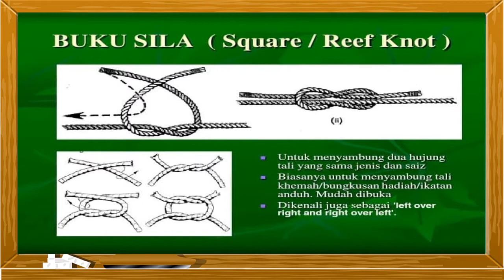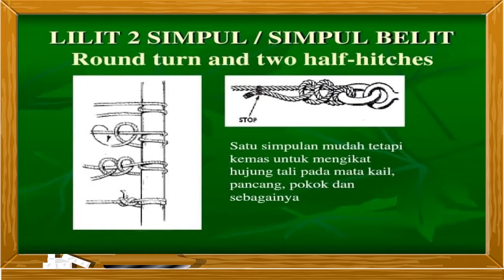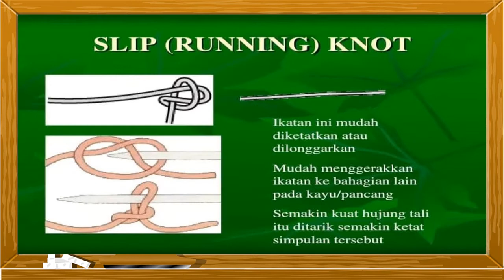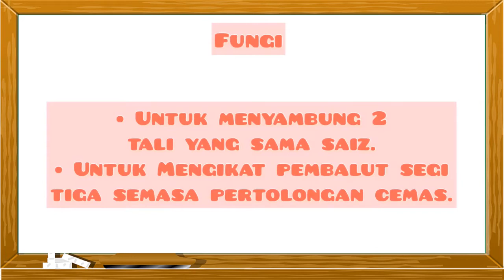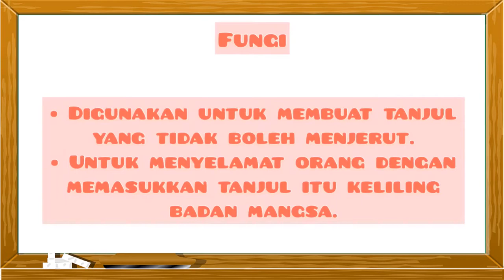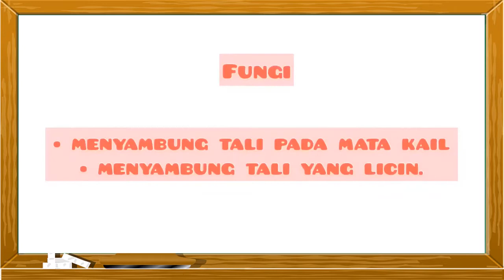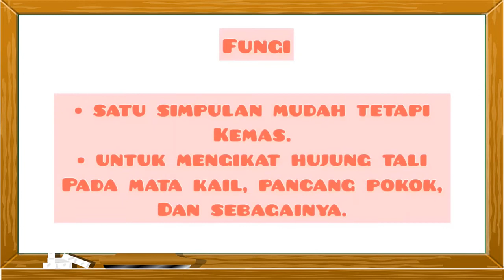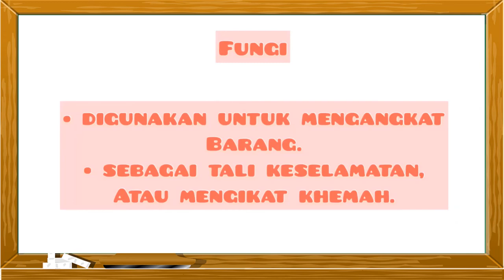TKRS | SIMPULAN DAN IKATAN